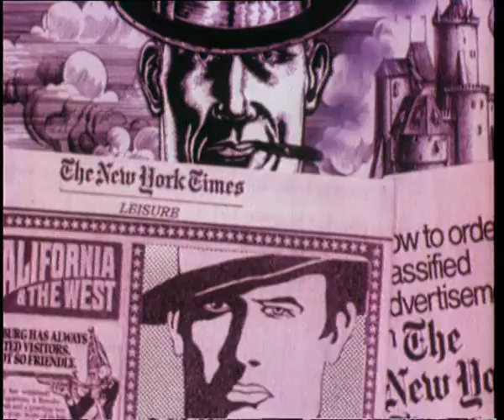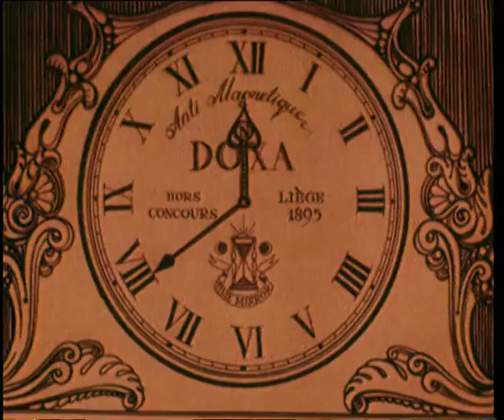«Зеркало времени»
Режиссер Владимир Тарасов, 1976 год